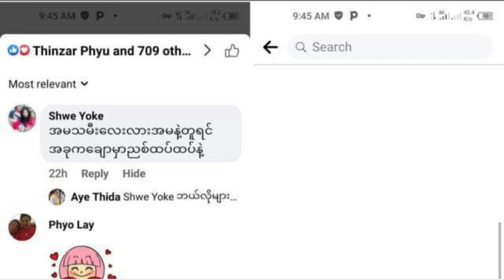သမီးလေးရဲ့ရုပ်ရည်နဲ့ပတ်သက်ပြီးဝေဖန်ခံလိုက်ရတဲ့ သရုပ်ဆောင် အေးသီတာ (Burma Radio On Air)